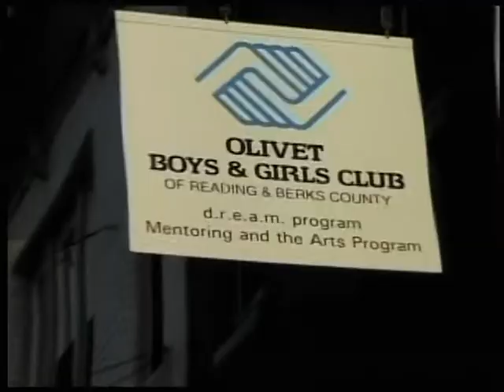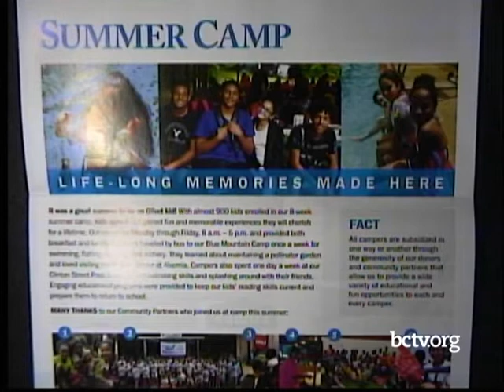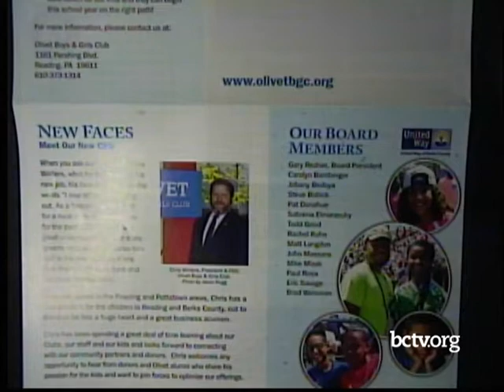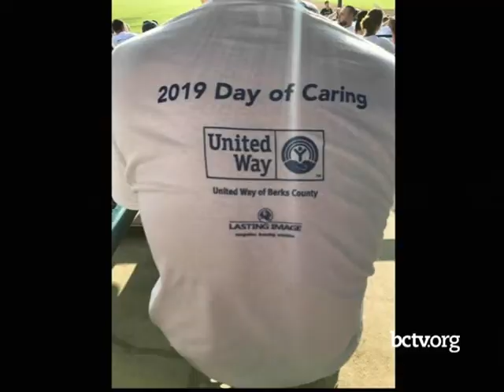Police Athletic League Club 9-25-19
Richard DeGroote talks with Ryan Hightower, Police Athletic League Club Director.